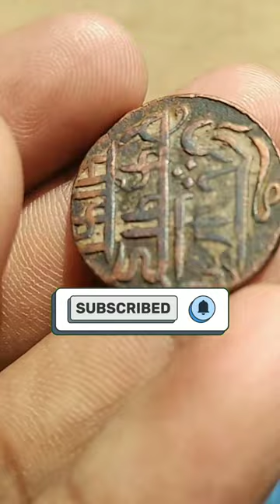Shah Alam II - BI Bengal Presidency -(Ek pai sikka)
SHA297
The Bengal Presidency was once the largest colonial subdivision (presidency) of British India, with its seat in Calcutta, the capital of British-held territories in South Asia until AD1911. At its territorial peak in the 19th century, the presidency extended from the present-day Khyber Pakhtunkhwa province of Pakistan in the west to Burma, Singapore and Penang in the east. The Governor of Bengal was concurrently the Viceroy of India for many years. Most of the presidency's territories were eventually incorporated into other British Indian provinces and crown colonies. In 1905, Bengal proper was partitioned, with Eastern Bengal and Assam headquartered in Dacca and Shillong (summer capital). British India was reorganised in AD1912 and the presidency was reunited into a single Bengali-speaking province.

The Bengal Presidency was established in AD1765, following the defeat of the last independent Nawab of Bengal at the Battle of Plassey in AD1757. Bengal was the economic, cultural and educational hub of the British Raj. It was the centre of the late 19th and early 20th century Bengali Renaissance and a hotbed of the Indian Independence Movement.

The Partition of British India resulted in Bengal's division on religious grounds, between West Bengal and East Bengal.

Obverse
Legend in Persian:Sana julus 37 Shah Alam badshah
Displayed image is of KM#27.1

Lettering: ٣٧

Translation: In the 37th year of the Emperor Shah Alam.

Reverse
Legend in Persian (Yek pai sikka) and Devnagari (Ek pai sikka)

Lettering:
یک پای سکہ
एक पाई सीका

Translation: One pie coin

Edge
Plain

Comments
- Trisul in 'seen' of Julus
- Diameter varies 22-26mm, thick letters.
- Weight varies 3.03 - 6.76 grams.
- This type has thicker fonts, even though KM shows 3 types there are many more die varieties that are unlisted.